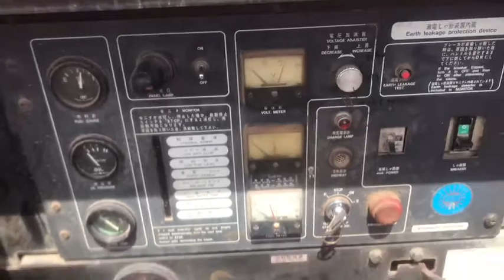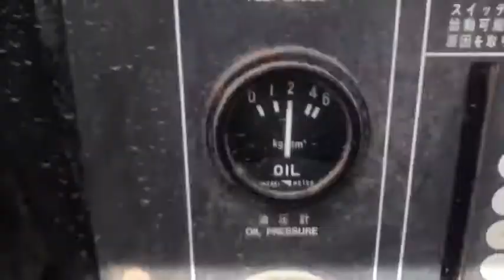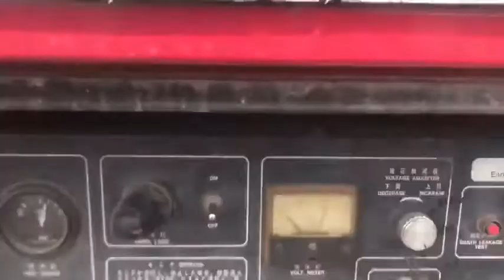NES90SHE GF107400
: เครื่องปั่นไฟ